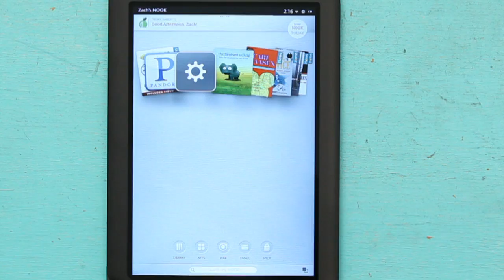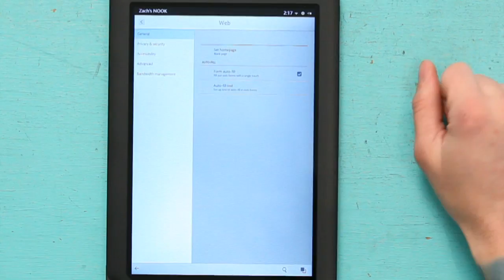Setting a Homepage on the NOOK : NOOK Tips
Setting a homepage on the NOOK allows you to choose which pages opens automatically when you start the Web browser. Set a homepage on the NOOK with help from an electronics expert in this free video clip.

Series Description: One of the most popular electronic book readers on the planet is the NOOK from Barnes and Noble. Get tips on getting the most from your NOOK reader with help from an electronics expert in this free video series.